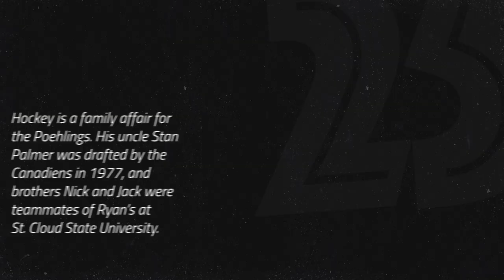Get to know Ryan Poehling | 6 things about…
Learn more about the career to date of Canadiens forward Ryan Poehling with 6 facts.